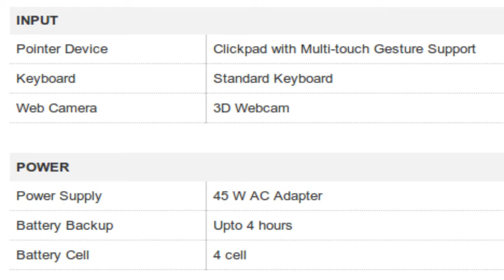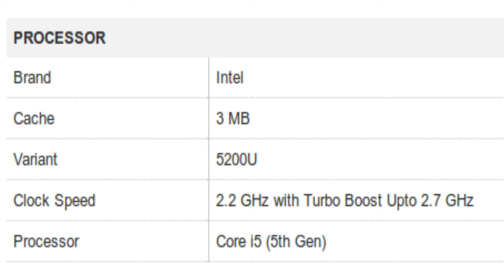Lenovo Ideapad Z51-70 Notebook Specification [INDIA]